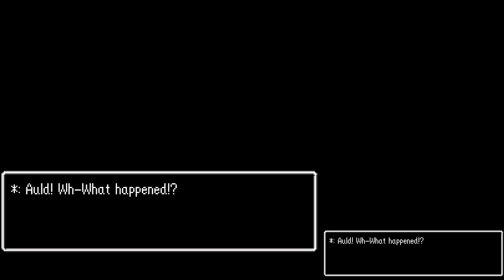Dragon Quest 6 (DS) — Part 1 - Dreams of Destruction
Three companions face the terrible Murdaw, but it does not go well... Was it all just a dream?